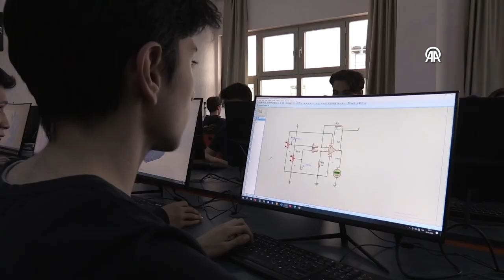Savunma sanayisinin mühendis adaylarına "teknoloji" desteği sürüyor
Liselere Geçiş Sistemi (LGS) kapsamındaki merkezi sınavla yüzde 1'lik başarı diliminden öğrenci alan ASELSAN Konya Mesleki ve Teknik Anadolu Lisesine iki modern bilgisayar laboratuvarı ile teknolojik cihazların yer aldığı atölye kazandırıldı.